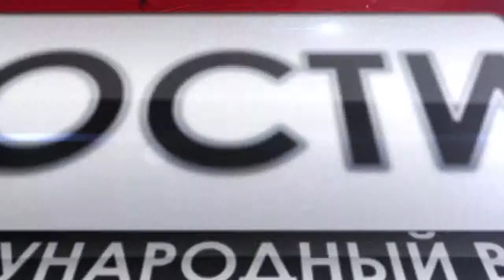ОТВЕТ ИЗРАИЛЯ ООН